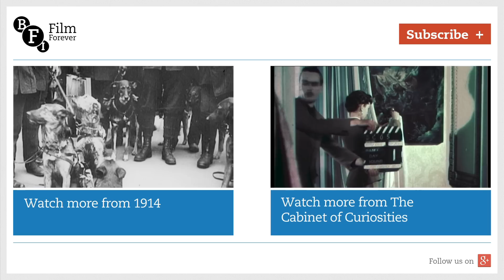A Christmas Carol (1914) - extract - Charles Dickens | BFI National Archive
Watch the complete film free and more Christmas Crackers on the BFI Player

This fine early version of Charles Dickens's timeless Christmas story features established stage actor Charles Rock in the role of Ebenezer Scrooge. Despite the compressed running time, all of the story's essential ingredients are skilfully woven into the mix. The visitations of the ghosts and their travels through space and time with Scrooge are particularly impressive for the period.